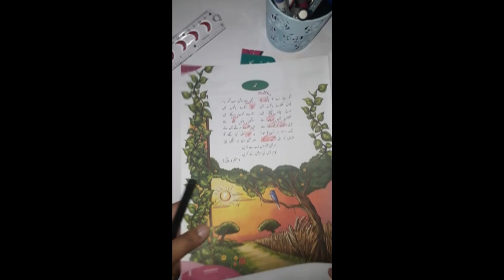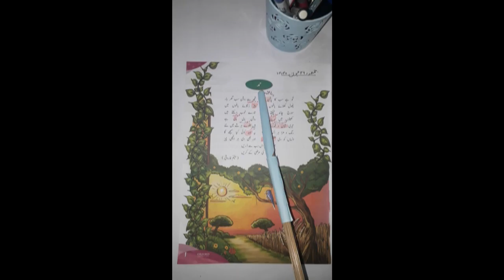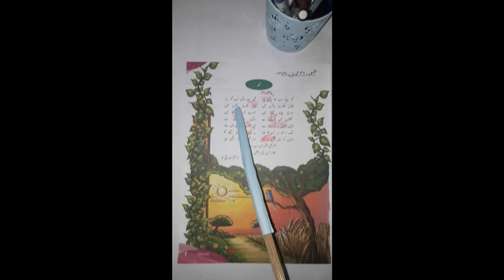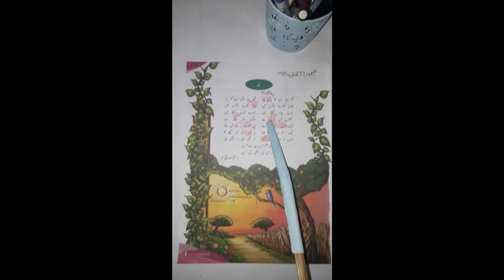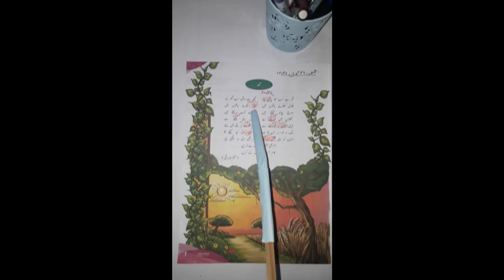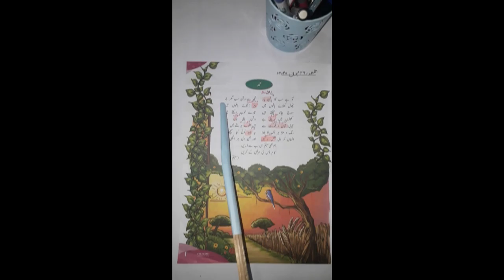Class 3 - Urdu By Tr. Asia Shaheen || 2 July 2020 || Rockhill Academy